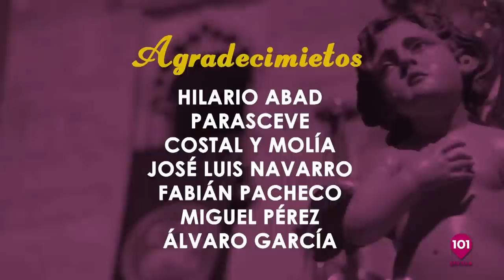🔴 AL CIELO #8 - 25 enero | Programa sobre Montes de Oca y costaleros en el Santo Entierro Grande